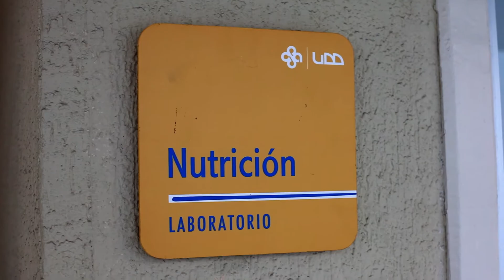Camila Kluever - Nutrición y Dietética UDD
En la carrera de Nutrición y Dietética formamos profesionales de alto nivel, con capacidad emprendedora y de liderazgo, valorados por su vocación de servicio, ética profesional y compromiso con el desarrollo científico y social del país. Esto se evidencia en su alta empleabilidad y reconocimiento en las distintas áreas de la nutrición, incluyendo emprendimientos personales.

Los nutricionistas egresados de nuestra Facultad de Medicina Clínica Alemana Universidad del Desarrollo, serán reconocidos por sus fortalezas y competencias en el área clínica, pública y privada, integrando equipos multidisciplinarios de salud y/o a través de atención individualizada de pacientes.